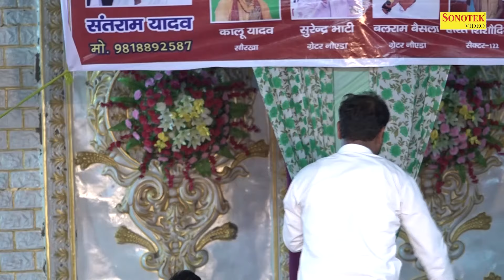उतर पेड़ से तले एक बे मन मेरा डाटन वाले _Mannu Tanwar, Neeraj Bhati I Full Safrabad Ragni 2 I Sonotek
Tital :- उतर पेड़ से तले एक बे मन मेरा डाटन वाले
Singer :- Mannu Tanwar, Neeraj Bhati
Album :- Full Safrabad Ragni Competition 2